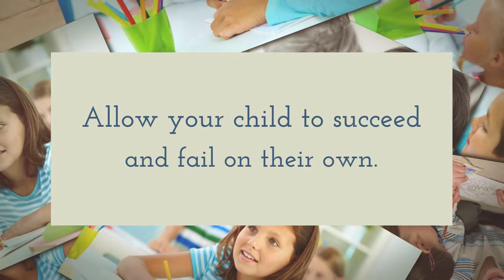Angeles City American School - Ways To Boost Your Child's Academic Potential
Angeles City American School

Your child’s success in school is dependent upon a wide variety of factors. Certainly, the quality of programming at your child’s school, the quality of your child’s teacher, and access to quality resources are all critical components of your child’s success. But the factor that is most important for your child’s academic achievement is your involvement in their educational process. At AILA, an American school in Angeles City, we understand how important the education is, that is why we strive to give a quality education for your children.

At AILA, an American school in Angeles City knows that there are no shortcuts when it comes to success in academics and life. We have clearly defined and measurable high expectations for academic achievement and conduct.

American School Angeles City
American School in Angeles City
American School Near Angeles City